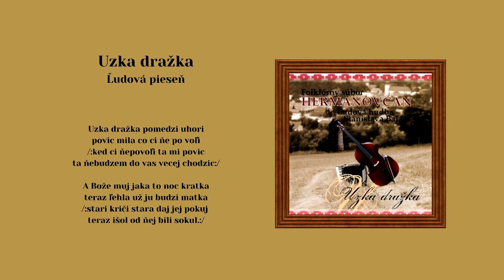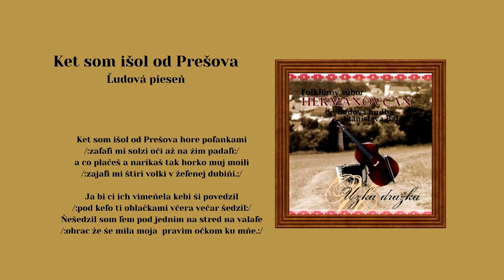LH Stana Baláža - Hermanovčan, Uzka dražka, Ket som išol, ľudové, Videorohaľ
00:00 Uzka dražka
01:20 Ket som išol
Folklórny súbor Hermanovčan svojim repertoárom mapuje folklórne zvyky obce Hermanovce a jej blízkeho okolia. Hermanovčan založýil v roku 1967 Pavol Ragančik, bývalý tanečník folklórneho súboru Zemplín, V roku 2012 vydali v hudobnom vydavateľstve album pod názvom Úzka dražka.